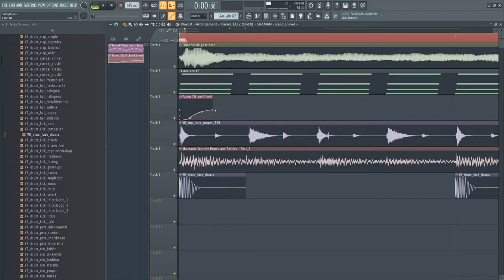SAMPLIFIRE: Blending Cinematic and Electronic | Official Trailer l Music Production Masterclass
Dubstep rising star SAMPLIFIRE takes you on a 2h30 Masterclass. He teaches all about his blend of cinematic and electronic music, and breaks down his track 'Sigurd'.

In this 2h30 Masterclass, Samplifire will create a track from scratch, explaining his blend of cinematic and electronic music, and creating a drop with Harmor (FL Studio). He will also breakdown his track 'Sigurd' from his latest EP on Disciple.

You will learn more about:
• Harmor Plugin
• Song writing
• Re-sampling
• Melodies Writing
• Sound Design
• Breakdown of 'Sigurd' from Intro to Outro

About Soundteams:
Learn with the best in the Music Industry, through Production & Business masterclasses, One on One sessions and exchange with a vibrant community of producers, label managers, agents, promoters and other professionals. Anytime, anywhere.

About Samplifire:
The French Bass Music producer Samplifire has been mastering the art of heavy, industrial bass music over the last decade with countless releases on labels such as Never Say Die or Disciple including collaborations with the likes of Svdden Death, Barely Alive, Dirtyphonics, Marauda and remixes for the likes of Slander, Seven Lions, Snails or 12th Planet that led him to a 35 dates international tour in 2019 including the infamous EDC Las Vegas.

In 2020, Samplifire focused heavily on mentoring, sample pack creations in collaboration with Disciple & Splice.  He's a tutoring veteran who mentored hundreds of students over the past 4 years from beginner to advanced level.